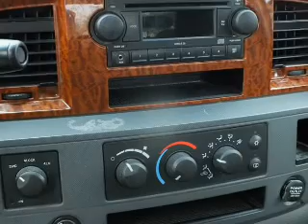2006 Dodge Ram 1500 Quad Cab - Mesa AZ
Year: 2006
Make: Dodge
Model: Ram 1500 Quad Cab
Trim: ST Pickup 6 1/4 ft
Engine: 8 cylinder 4.7 Liter
Transmission: Automatic
Color: Blue
Mileage: 102878
Address:
6354 E Test Drive